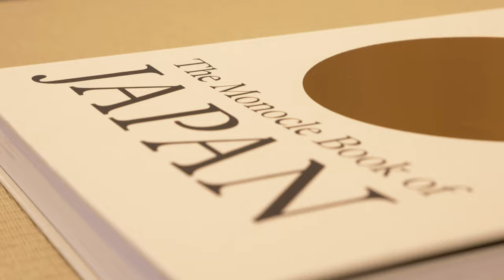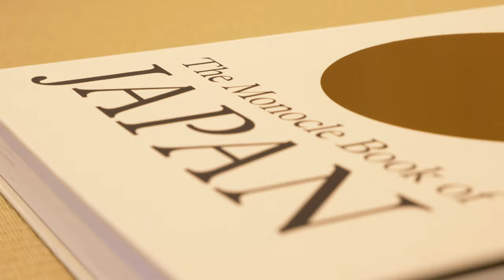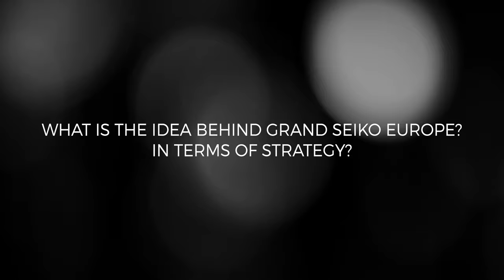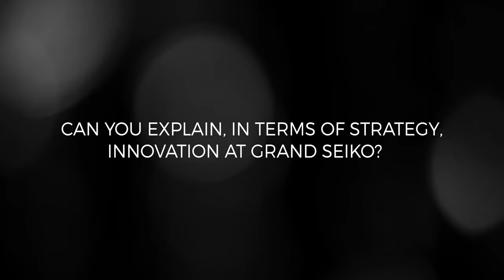In Conversation with Frédéric Bondoux, President of Grand Seiko Europe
On the occasion of the opening of the Grand Seiko flagship boutique in Paris, and the inception of Grand Seiko Europe, we talk with its president, Frédéric Bondoux. What makes the brand unique, who is the typical client of Grand Seiko, the definition of innovation spirit for the brand, what is a Takumi... We answer all these questions in this interview.
for reviews, news, collector's insights and more.